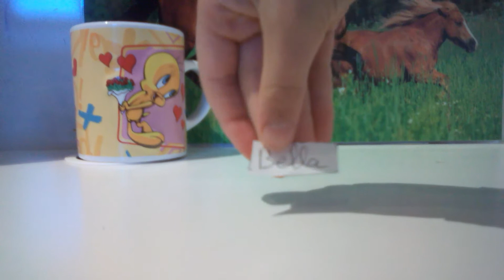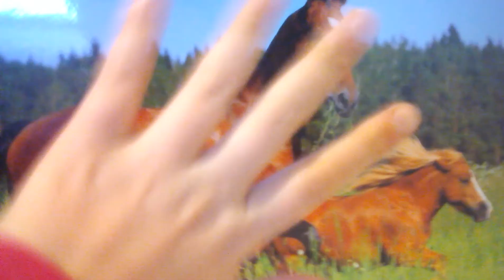( TAG )pourquoi ce prénom ,partie 2 " le galet noir " Schleich.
Salut tous le monde , aujourd'hui je vous retrouve pour le (TAG ) pourquoi ce  prénom partie 2 . J'espère que ça vous plaiera , si ça vous plaît n'hésitez pas à mettre des commentaires  merci à tous .